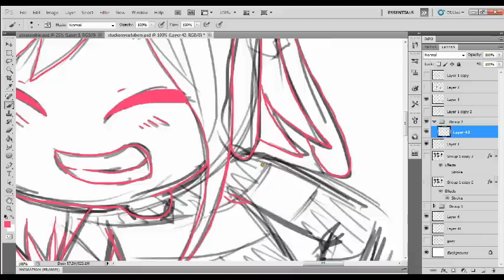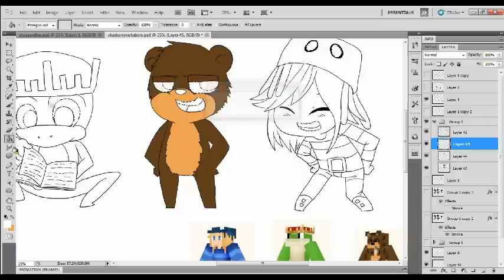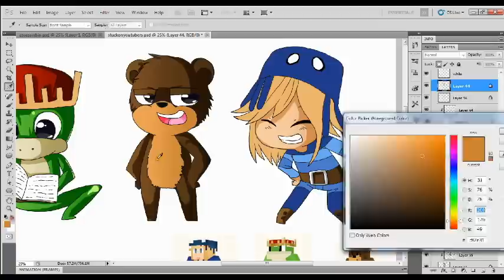Stuck on Youtubers: Squid, frog and a bear.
The youtubers drawn today were DeltaSquidious, wonderful bunch really worth checking them out guys. Good people and some good videos C;

Stuck on youtubers is a series where I draw youtubers both big and small, I'll continue until I run out 8D. If we can hit over 500 likes, then I will draw someone from the comments as well, so leave your IGN for that and leave a like guys ^^

Artwork is 100% my own please do not take or use without my permission.

Outro animated by Dahtahl [fantastic guy go have a look at his channel guys and give him some love!

Wacom Intuos 5 Tablet Med